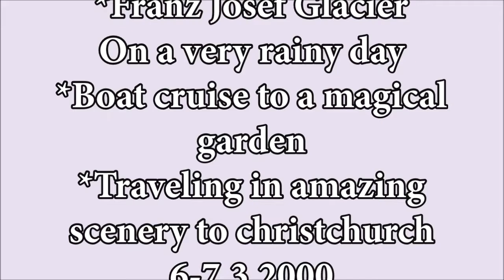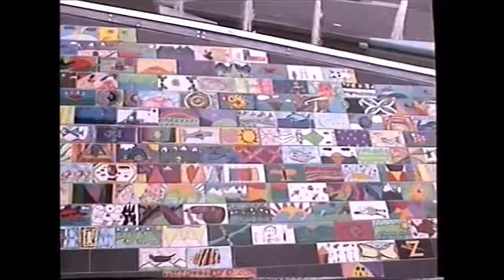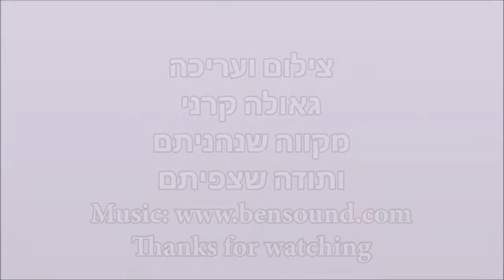New Zealand - Franz Josef Glacier - Boat cruise to a magical garden - Traveling to Christchurch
Franz Josef Glacier on a very rainy day
Boat cruise to a magical garden
Traveling in amazing scenery to Christchurch